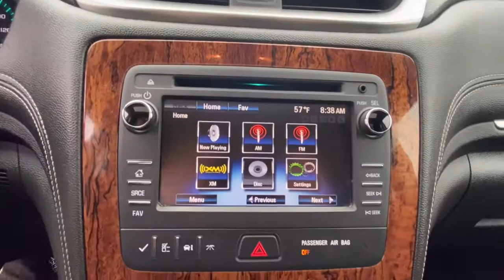2014 Chevrolet Traverse Vicksburg, Kalamazoo, Schoolcraft, Three Rivers, Paw Paw, MI S8296T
Black Granite Metallic Used 2014 Chevrolet Traverse available in Vicksburg, Michigan at Vicksburg Chrysler. Servicing the Kalamazoo, Schoolcraft, Three Rivers, Paw Paw, MI area.
2014 Chevrolet Traverse FWD 4dr LT w/1LT - Stock#: S8296T - VIN#: 1GNKRGKD5EJ360977

Vicksburg Chrysler
13475 Portage Rd

Recent Arrival!&lt;br&gt;&lt;br&gt;&lt;br&gt;***FREE LIFETIME WARRANTY &#8211; Vicksburg CDJR Exclusive! &#8211; SEE DEALER FOR FULL DETAILS!*** FREE Engine Warranty with purchase of Pre-Owned Vehicle...Vicksburg Chrysler Dodge Jeep RAM... the ONLY Dealer in Southwest Michigan with THIS EXCLUSIVE Engine for Life PROMISE!&lt;br&gt;&lt;br&gt;At Vicksburg CDJR - We Take Our Internet Business Very Seriously! We are MORE than a small town dealer. We make car buying the way it should be: FUN INFORMATIVE AND FAIR! Get ready to ENJOY the car buying experience just as much as you do your new car when we will roll out our famous RED CARPET treatment!&lt;br&gt;Price cannot be combined with other offers see dealer for details.